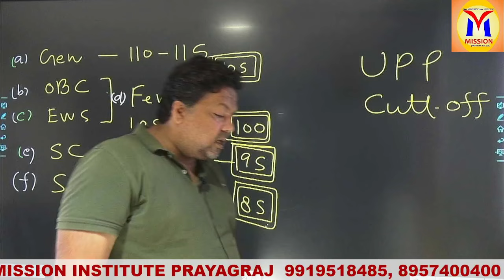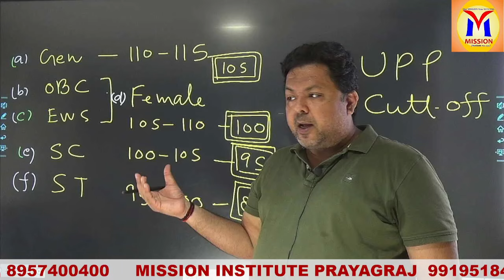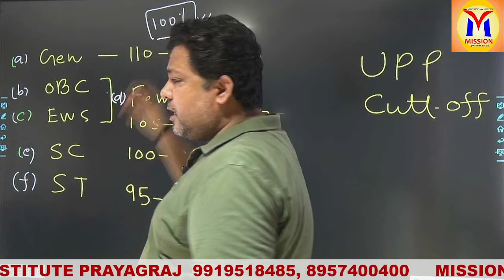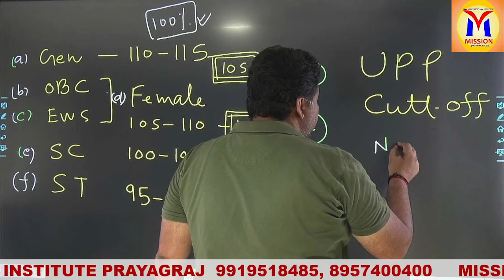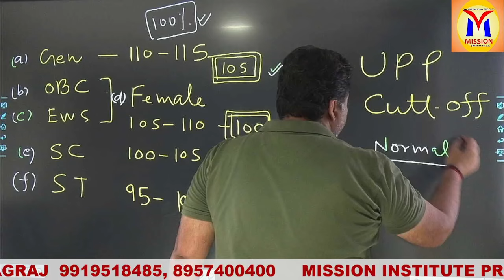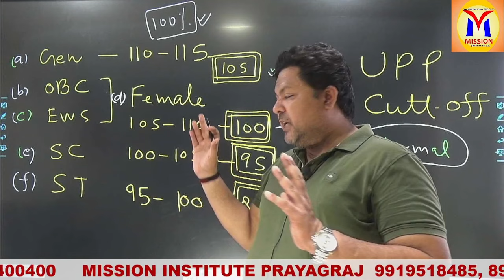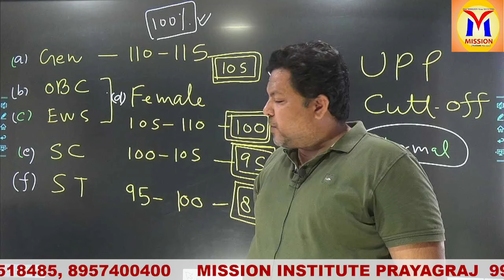UPP EXAM 2024 CUT OFF